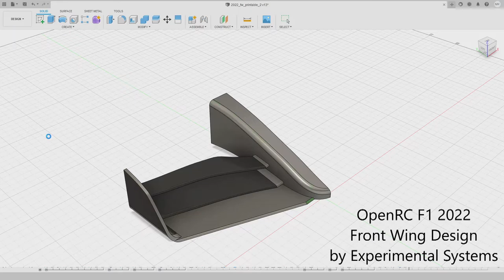OpenRC F1 2022 - Front Wing Design Timelapse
A short time lapse of the OpenRC wing I uploaded earlier.